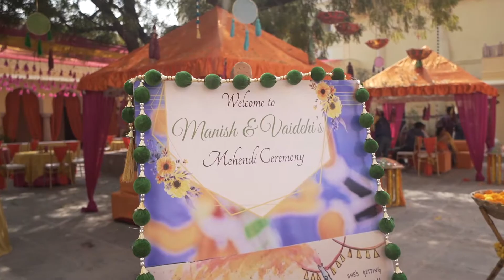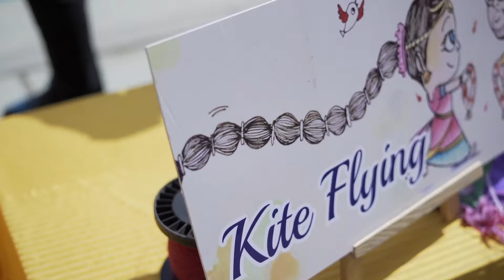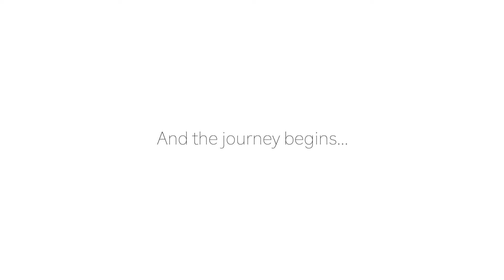Best Wedding Highlight Mundota Fort Jaipur | Manish X Vadehi